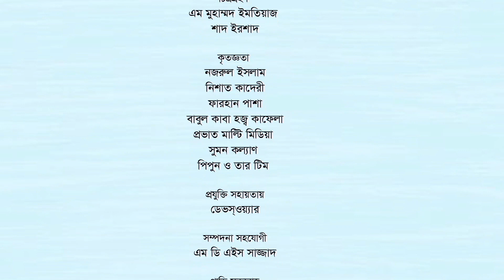ইরাকের ইফতার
যুদ্ধবিধ্বস্ত ইরাকে রমজানে আগের মতো জৌলুস নেই। তারপরও ধর্মীয় অনুষ্ঠানগুলোতে ইরাকিরা তাদের ঐতিহ্য ধরে রাখার চেষ্টা করছেন। যুদ্ধ বিধ্বস্ত দেশ ইরাকের ওপর দিয়ে অনেক ঝড়ঝাপটা গেলেও তারা তাদের ইসলামি ঐতিহ্য ধরে রেখেছেন বেশ ভালোমতোই। ইরাকে রোজার প্রস্তুতি মাসখানেক আগ থেকেই শুরু হয়। নানা রকম রান্নার জোগাড়যন্ত্রে ভরতে থাকে ইরাকিদের ভাঁড়ার। এ ভাঁড়ারকে স্থানীয় ভাষায় ‘মুনেহ’ বলা হয়। মুনেহতে সাধারণত অপচনশীল শুকনো খাবার-দাবার সংরক্ষণ করা হয়।
ইরাকের ঐতিহ্য হলো রমজানে আত্মীয়-স্বজনের বাড়ি বেড়াতে যাওয়া। এ সময় তারা পরস্পরকে ধর্মীয় গ্রন্থাদি উপহার দেয়। পরিবার-প্রধান শিশু সদস্যদের কোরআন শরিফ উপহার দেয়। ইরাকিরা যথাসম্ভব চেষ্টা করে বিয়েগুলো রমজান মাসে সম্পন্ন করতে।
পুরো রমজানজুড়ে বাগদাদের শোরজাহ বাজারে চলে নানা স্বাদের খাবারের বিকিকিনি। আগের মতো প্রাণচাঞ্চল্য না থাকলেও সহিংসতা, আতঙ্ক কাটিয়ে ভিড় জমে সাতশ’ বছরের ঐতিহাসিক মার্কেটটিতে।
পবিত্র রমজান মাসে প্রতিবেশীদের ঘরে ঘরে ইফতার সামগ্রী পাঠানো ইরাকিদের আরেক ঐতিহ্য। এ প্রচলন এত বেশি যে, এর ফলে অনেক সময় নিজেদের ঘরে তৈরি খাবারও নিজেরা খাওয়ার সুযোগ পায় না। ইরাকিরা খোলা ছাদে বা বাড়ির সামনে খোলা প্রাঙ্গণে বসে ইফতার করতে পছন্দ করে।
ইফতারের ব্যাপারে এখনও পুরোনো ঐতিহ্যকেই অনুসরণ করে থাকেন। ইরাকি ইফতারের মধ্যে থাকে প্রথমত তাজা অথবা শুকনো খেজুর এবং শিনেনা বা টক দই দিয়ে তৈরি করা বিশেষ এক রকম শরবত। ইফতারে ইরাকিদের প্রধান পছন্দ বসরার খেজুর ও দুধ এবং বিশেষ ধরনের শরবত। যা তারা ইফতার-সেহরি উভয় সময় পরিবেশন করে।  এর সঙ্গে থাকে মসুর ডালের স্যুপ। থাকে সিদ্ধ চালের ভাত এবং ভেড়া অথবা মুরগির মাংস। সেই সঙ্গে থাকে শরবত। মিষ্টান্ন হিসেবে থাকে মাহাল্লাবি বা দুধের তৈরি পুডিং। ঐতিহ্যবাহী মিষ্টি ‘ক্লেইচা’, ইফতারে বাড়ি বাড়ি তৈরি হয় মিষ্টি, বিরিয়ানি, কাবাব। ময়দা, চাল এবং আলু দিয়ে তৈরি কুব্বা বুরগাল, কুব্বা হালেব ও পটেটো চপের পাশাপাশি মিষ্টি ও নুডলস দিয়ে বানানো সুস্বাদু খাবার ‘হালাওয়াত শারিয়াহ’ ইফতারের টেবিলে খুবই জনপ্রিয়। ইরাকের বাইরে এ খাবার ‘সুইট অ্যান্ড গোল্ডেন ভার্মিসেলি নুডলস’ নামে পরিচিত। আরো থাকে গরু, মহিষ কিংবা ভেড়ার কাবাব, বিরিয়ানি, নাওয়াশিফ এবং থারিড।  দৈনন্দিন খাবার ‘শেখ মাহসি’ এবং ‘দোলমা’ও থাকে ইফতারে।

হে আল্লাহ তোমার কাছে কল্যান ও নিরাপত্তা চাই
আমার পেইজ